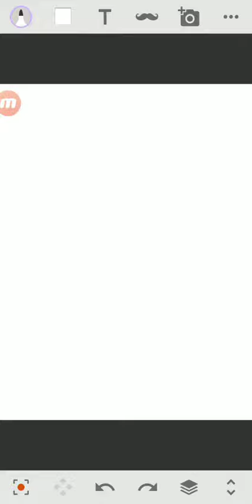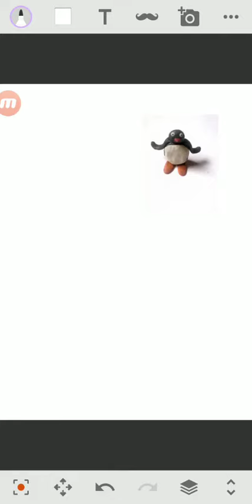3D Pingu Clay with tried to make (Editing next page episode)